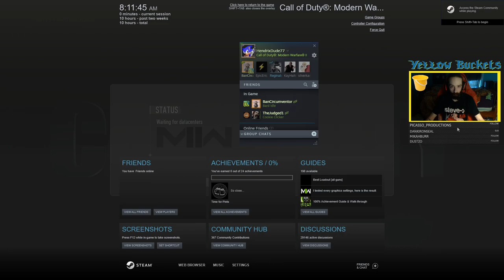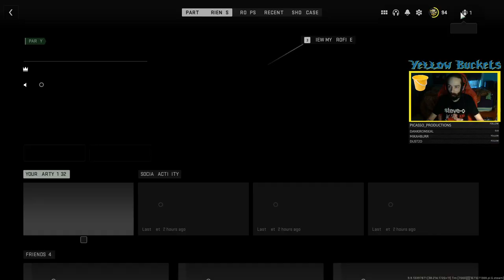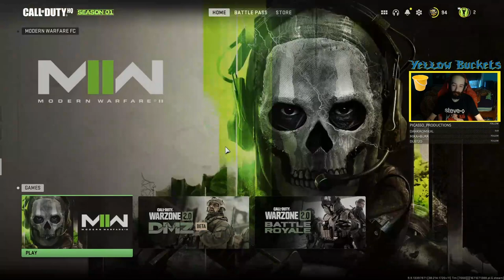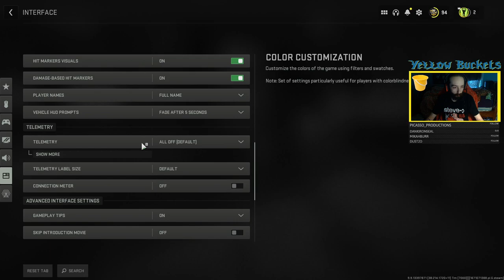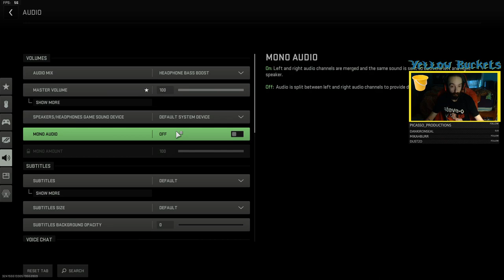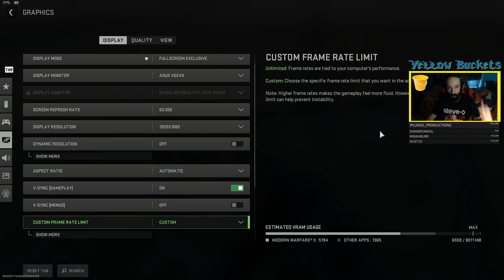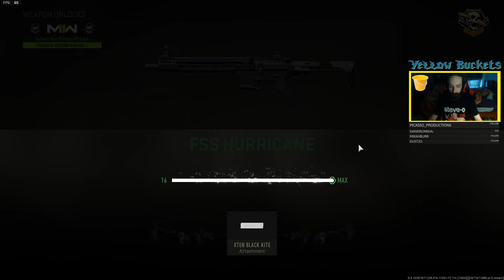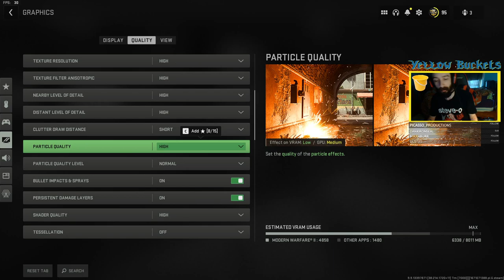Warzone With The Boys #3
Playing some rounds of Warzone with friends! Look forward to more Warzone streams, and Twitch stream uploads in general, as I intend to start archiving streams here a lot more regularly and consistently!